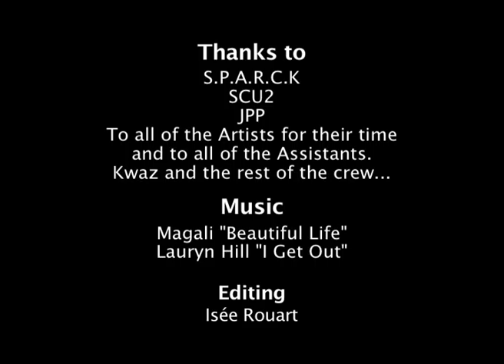DriVeBy ShOoTiNg iN JoHaNnEsBuRg ....bY KaKuDjiWoRLd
*TrAiLeR  oF  DoCuMeNtArY *
FiLmEd  bY : KaKuDji
EDiTeD  bY  : ISé  ROuArT &  KiBaFiKa  KaKuDji
PrOdUcEr : LoUiS KaKuDji
S.P.A.R.C.K  &  ScEnOgRaPhiEs  UrBaiNeS 2 (SCU2)
iN  JoHaNnEsBuRg ,SoUtH AfRiCa

DoOrNfOnTeiN/ JoHaNnEsBuRg 2009    : BiLi BiDjoKa (Cameroun), BrUno BoUdjeLaL (France-Algérie), JeAn PAuL DeLoRe
(France) (avec La CiE LeZaRd DrAmAtiQuE - SeAn HaRt, CaThEriNe LeGraNd, DiEuDoNné NiAnGoUnA-, L'EcOLe d'AcTeUrS dE
St EtiEnNe & L'UniVeRsiTé ThéâTrE dE MaPuTo), MaRiE DoMiNiQuE DhELsiNg (France), JoSePh GayLaRd, MiCheLLe HaRriS
(Afrique du Sud), TsHiMe KaLuMbWa (RdCongo), KeLeKetLa GrOuP, DoRoThéE KrEuTzFeLdT,
DoNnA KuKaMa, BeTtiNa MaLcOmLeSs (Afrique du Sud), DoMiNiQuE MaLaQuAiS (U.S.A.,France), MeGa MiNgiEdi (RdCongo),
NaStiO MoSqUiTo (Angola), InGriD MwAnGi RoBeRt HuTtEr (Allemagne -- Kenya), UnAtHi SiGeNu (Afrique du Sud), ThéâTrE
PaRis-ViLLetTe (PrOjEt X-RéSeAu), PaThY TsHiNdeLe (RdCongo) & PaULinE SqUeLbUt (France), EmEkA UdEmBa (Nigeria),
EriC VaN HoVe (Belgique), HeRvé YaMguEn (Cameroun), ZeN MaRiE *FaShiOn ShOw*(Afrique du Sud), DoMiNiQuE ZiNkpE (Bénin).